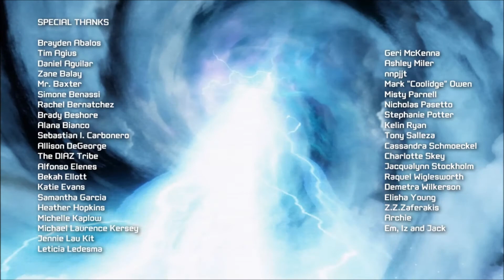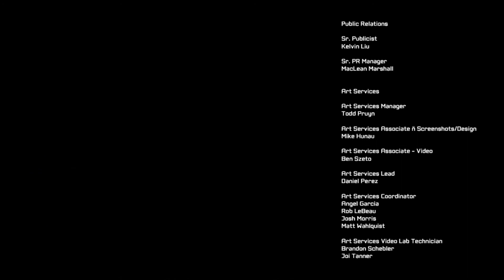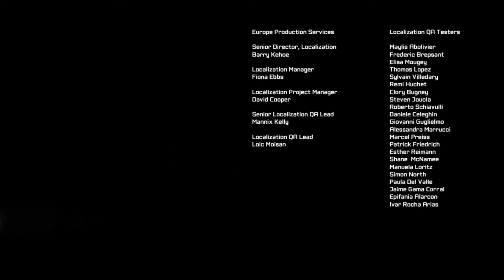Let's Play Transformers Fall Of Cybertron: Part 19 Grand Finale(Badass)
Absolutely fantastic game folks, welcome to the end of this Let's Play. Enjoy every dam minute of this beast ending and the kickass theme credits.